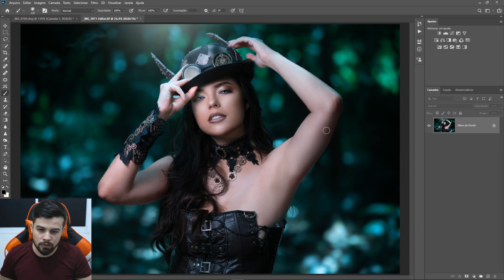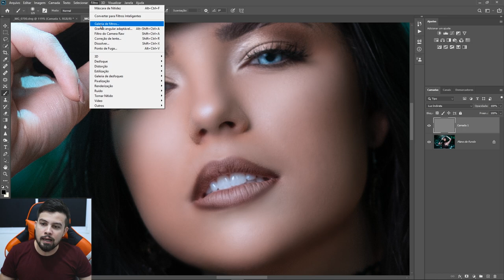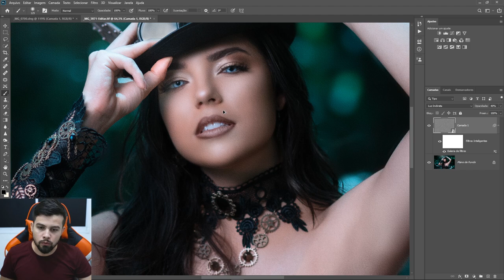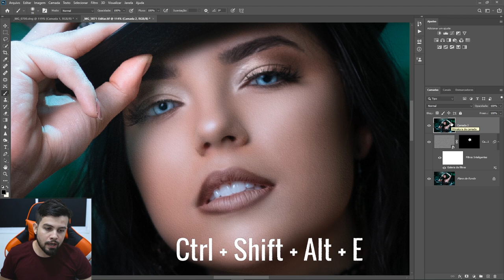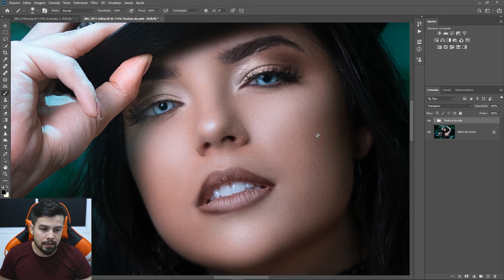Como adicionar textura na pele com Photoshop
Aplicando textura na pele no photoshop, quando fazemos o tratamento de pele pode acontecer de ficar com aquele aspecto de pele de boneco de cera, o que pode fazer com que sua foto parece um pouco amadora, então com essa técnica de aplicar textura na pele ou fazer pele falsa no photoshop, nos devolvemos a ''naturalidade'' da pele.
no vídeo eu utilizo a ferramenta de texturização da galeria de filtros e também o filtro de alta frequencia, (filtro high pass).
dessa forma nos podemos trazer um aspecto mais profissional pra edição e tratamento de pele no photoshop